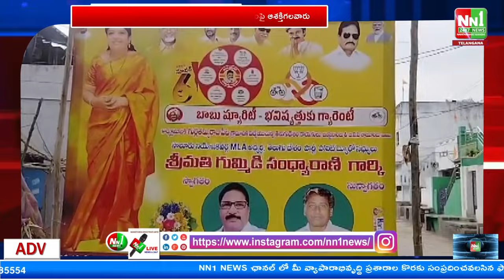గుర్ల తమ్మి రాజుపేట : వైయస్సార్ పార్టీ నుండి 200 మంది తెలుగుదేశం పార్టీలో చేరిక.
"nn1news live"
"nn1news luve"
"nn1news"
"nn1news live"

NN1 NEWS#
NN1 News#
nn1news live#
nn1news breaking news today#
nn1news Breaking#
nn1news Youtube on live#
nn1news Sucribe#